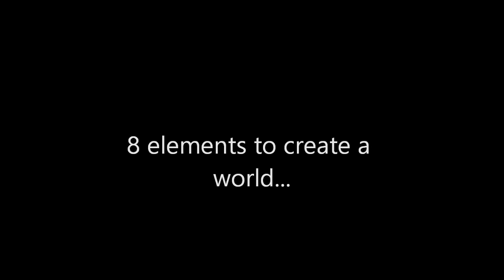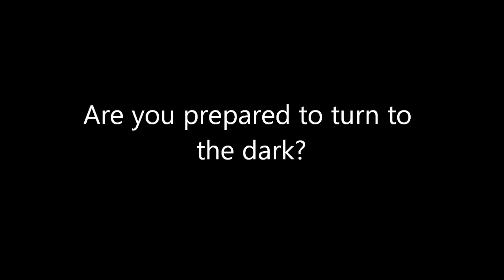Dark Magic - Minecraft Command Block Creation [1.10][1.9]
Are you willing to sacrifice your world to become powerful?

Banner art and logo by Rushfriend